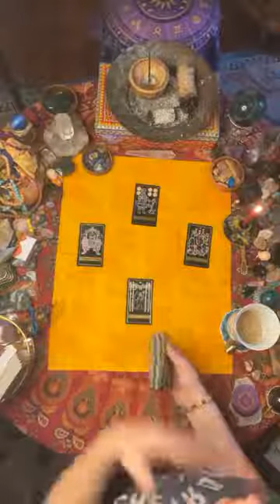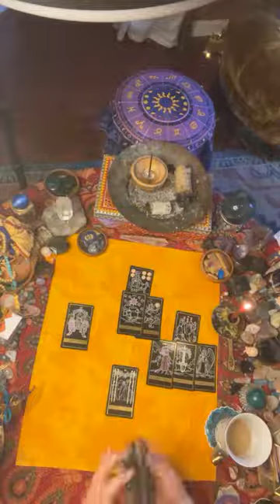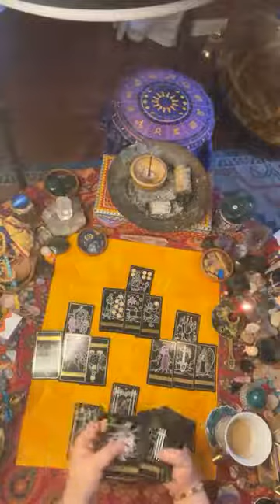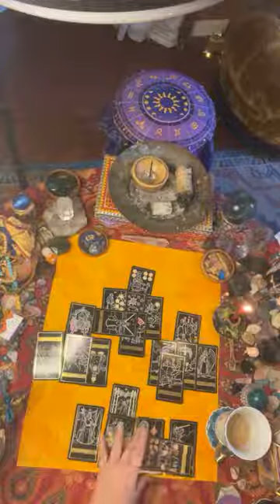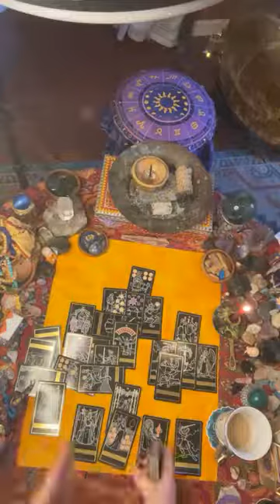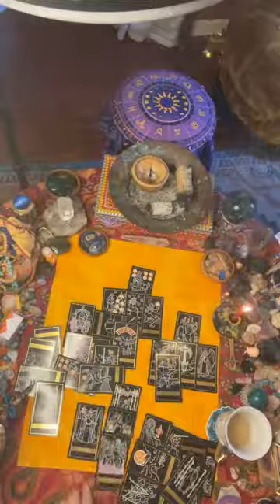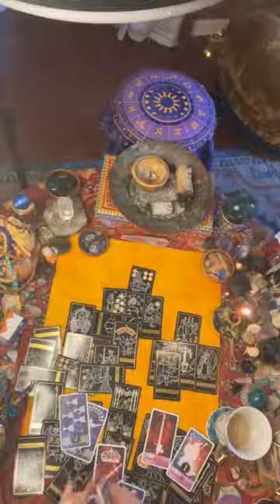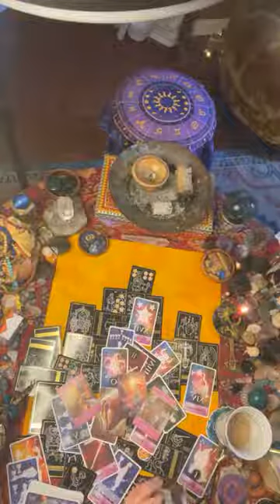TAURUS! WATCHING & WAITING! A LOGICAL IMPULSIVE DECISION TO CHARGE IN & WILL TAKE COURAGE!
THIS IS A GENERAL FREQUENCY TAROT STORY OR THE ZODIAC SIGN TAURUS.  IF IT'S NOT YOUR STORY PASS A PRAYER A LONG TO THE PERSON THE STORY RESONATES WITH.  IF WE WERE ALL THE SAME WHAT WOULD BE THE POINT OF US BEING HERE?
  DO NOT MAKE ANY DECISIONS BASED ON ANY TARORT READING.
 THE TRUE FREQUENCY OF TRUTH  IS WITHIN YOU.  FOLLOW YOUR OWN INSTINCT AKA GUT.